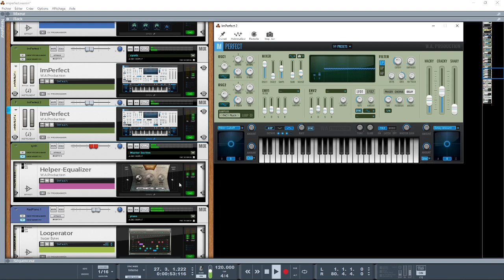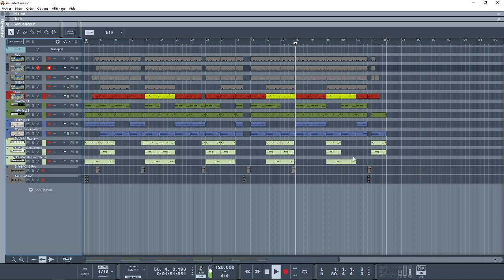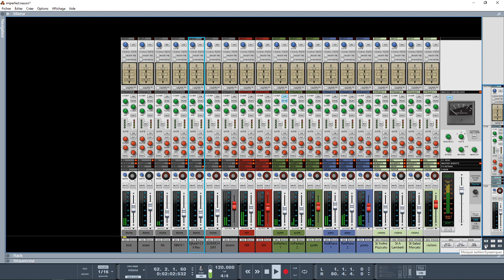W.A.PRODUCTION STYLE INSTRUMENTAL DANS REASON 10/11